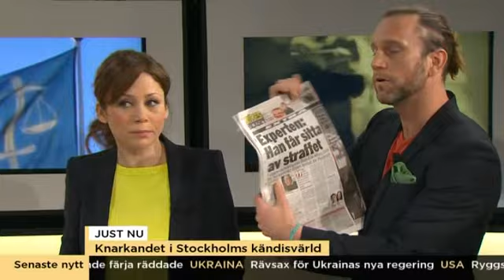Hasse Aro: "Inga direkta bevis mot Persbrandt" - Nyhetsmorgon (TV4)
Nyhetsmorgon i TV4 från 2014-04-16: I går föll domen mot Mikael Persbrandt, som fick fem månaders fängelse för narkotikabrott. Hur stor är egentligen tillgången på narkotika i Stockholms innerstad? Hasse Aro och Jens Lapidus om fallet och knarkandet i Stockholms kändisvärld.